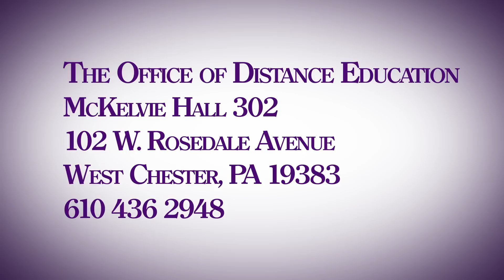Top Ten Tips for Teaching Online - Distance Education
West Chester University of Pennsylvania